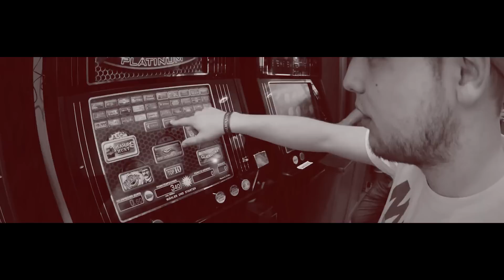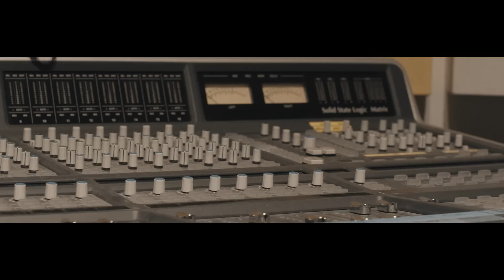Pimf - Einfach wieder Mukke hören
Produziert von Marq Figuli.
Video produziert von Urban Tree Media.